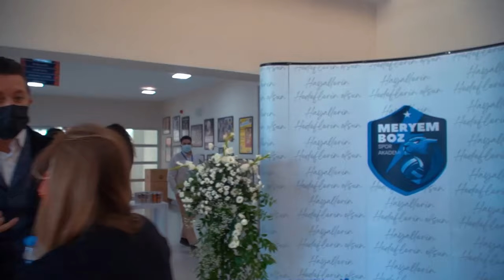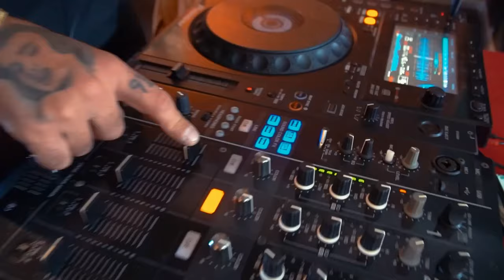Meryem Boz Spor Akademi Açıldı